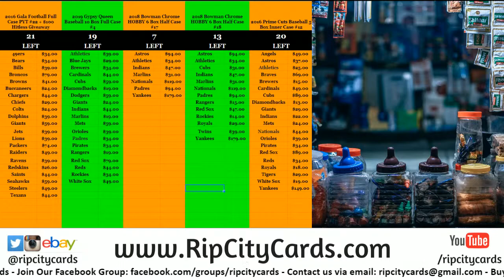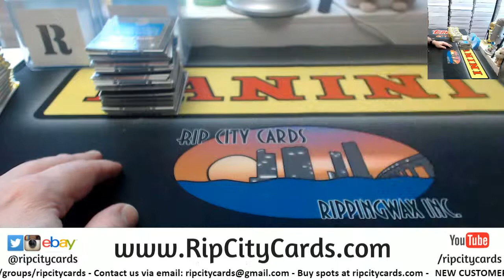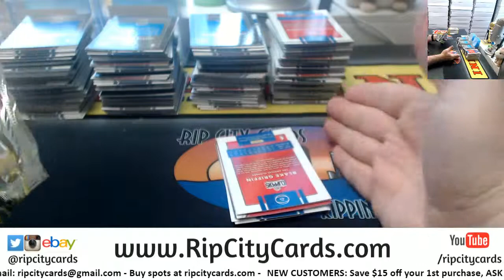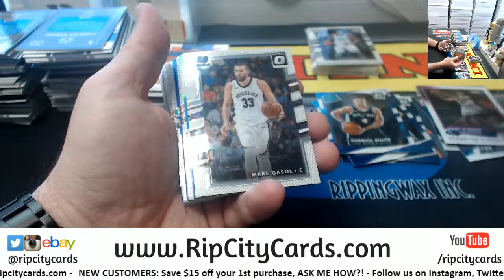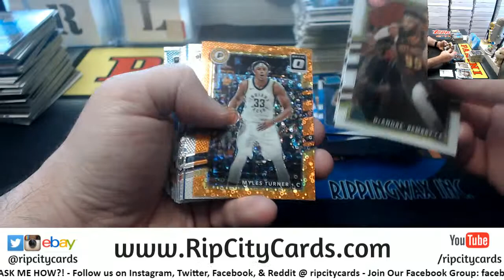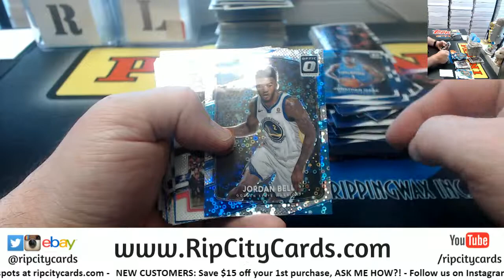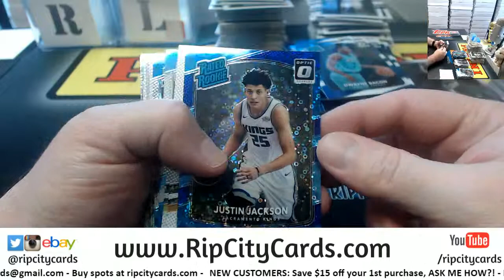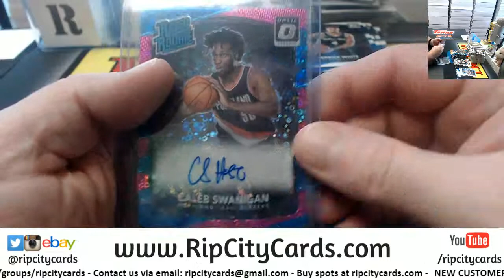2017 18 Donruss Optic Basketball Fast Break 5 Box #57 EBAY